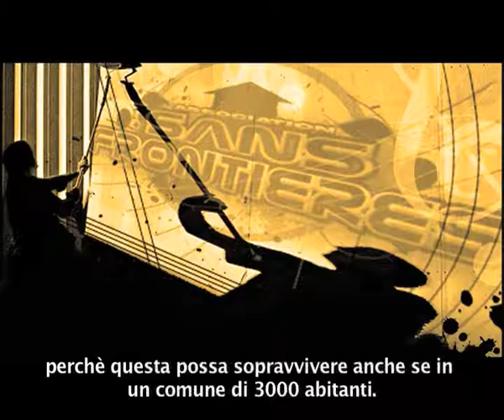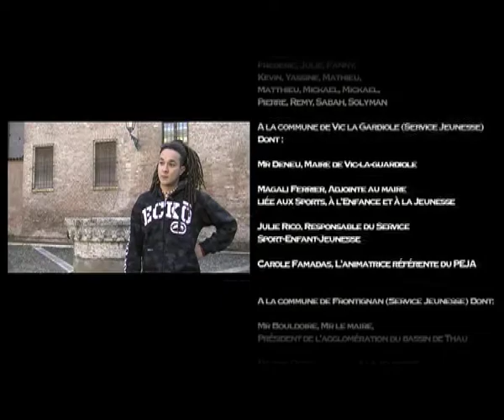LèveTaMain-Part02.mov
Cette vidéo est le produit final d'un long parcours, qui a débuté il y a deux ans et demi. Lève ta Main a été l'occasion de découvrir la démocratie participative et de vivre une expérience de citoyenneté active, qui a ouvert et facilité les débats entre les jeunes et les élus. Cela a permis de faire des rencontres de jeunes, de jeunes avec des associations ou organisations de la société civile, et de jeunes avec les élus...